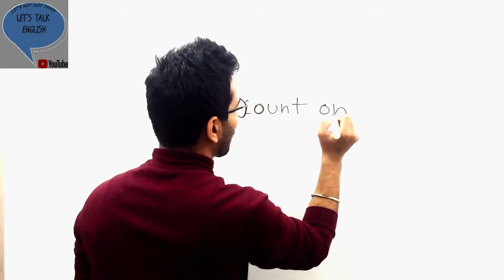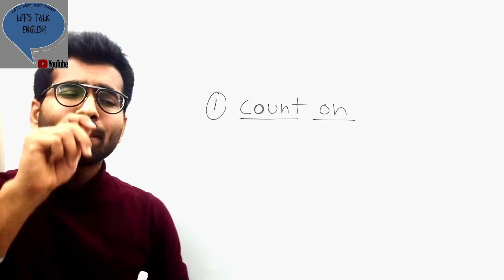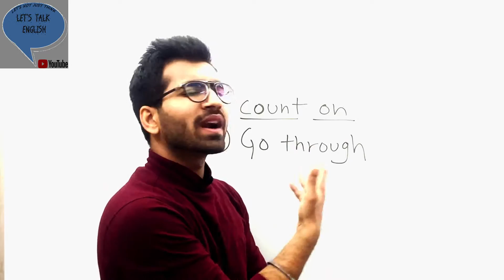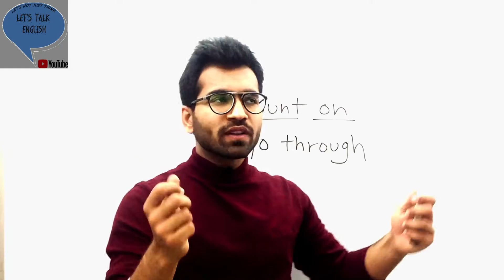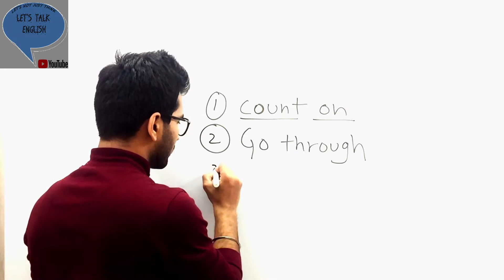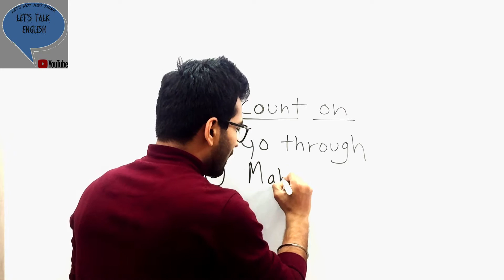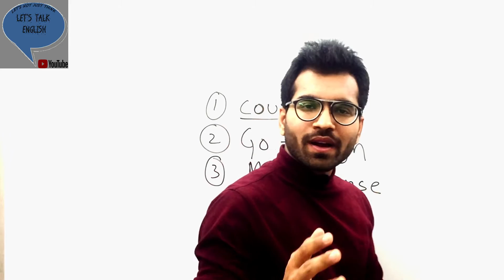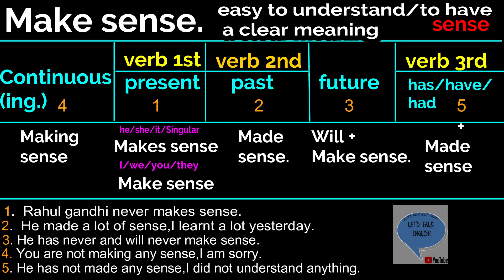PHRASAL VERBS PART 7|COUNT ON|GO THROUGH | MAKE SENSE| ENGLISH PHRASAL VERB WITH MEANING.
Phrasal verbs make our communication sound too easy and simple. What else do you need?
Learning a bit daily can really make a difference in overall development.

Check all the playlists from let's talk English :-

By- Aman maskeen.